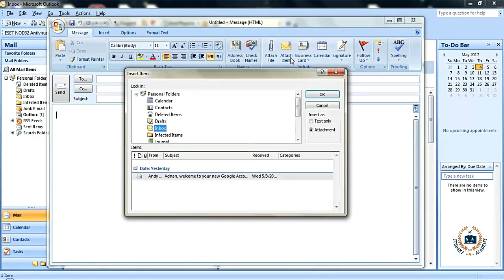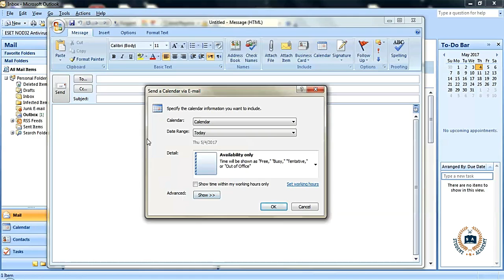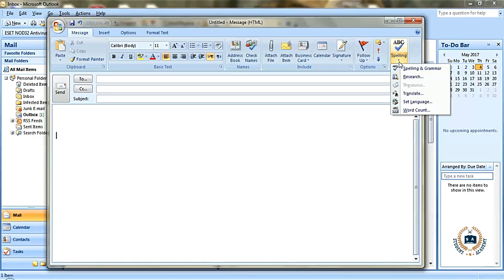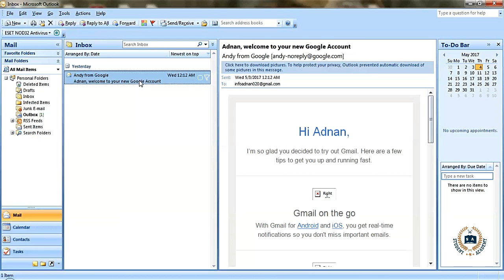MS Outlook 2007 - Email - Part 2 - By Students Academy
HI FRIENDS IN THIS VIDEO I WILL TEACH YOU THAT HOW TO CONFIGURE EMAIL IN MS OUTLOOK 2007 AND AFTER THAT HOW TO USE IT SO PLEASE KEEP WATCHING AND SUBSCRIBE MY CHANNEL FOR MORE UPCOMING VIDEOS :: THANKS FOR WATCHING